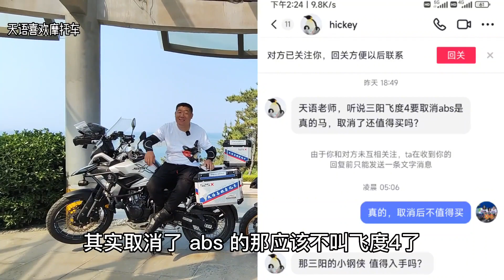面对芯片紧张三阳飞度4取消ABS降低价格，你还会为他买单吗？